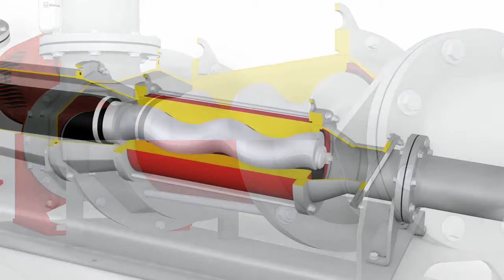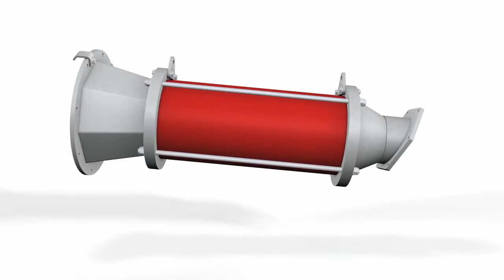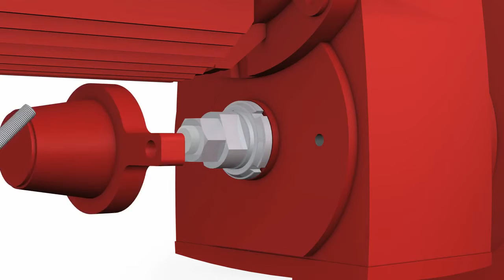Vogelsang CC Series How to Service and How Does it Work?